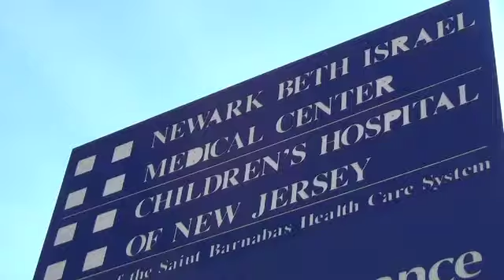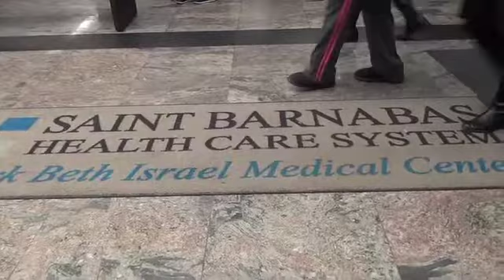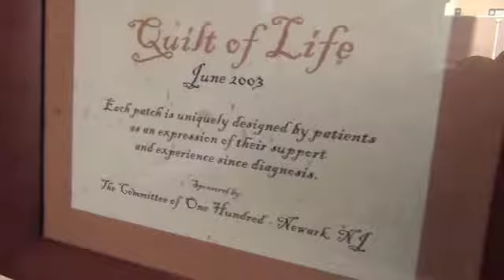GILDAS CLUB NEWARK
This red door is not open yet: